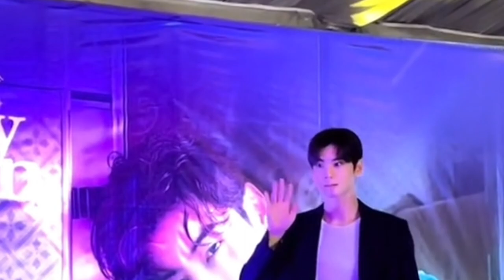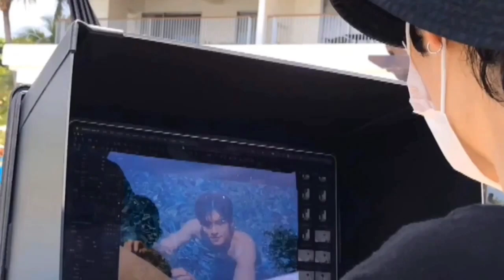Cha Eun Woo spotted in the Philippines riding in a TRICYCLE and seen "SHIRTLESS" in an Island ❗😍